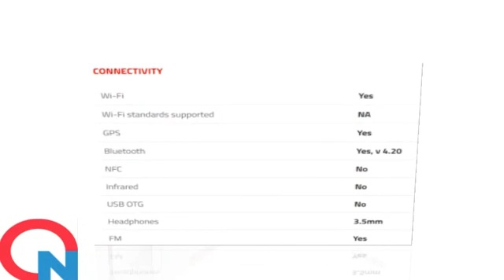HTC One X10_4000mAh Battery, 16-Megapixel Camera,3GB of RAM it has been launched in Russia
HTC One X10 smartphone was launched in April 2017. The phone comes with a 5.50-inch touchscreen display with a resolution of 1080 pixels by 1920 pixels at a PPI of 401 pixels per inch.

The HTC One X10 is powered by octa-core MediaTek Helio P10 MT6755 processor and it comes with 3GB of RAM. The phone packs 32GB of internal storage that can be expanded up to 2GB via a microSD card. As far as the cameras are concerned, the HTC One X10 packs a 16-megapixel primary camera on the rear and a 8-megapixel front shooter for selfies.

The HTC One X10 runs Android and is powered by a 4000mAh non removable battery. It measures 152.90 x 75.60 x 8.20 (height x width x thickness) and weigh 175.00 grams.

The HTC One X10 is a dual SIM (GSM and GSM) smartphone that accepts Nano-SIM and Nano-SIM. Connectivity options include Wi-Fi, GPS, Bluetooth, FM, 3G and 4G (with support for Band 40 used by some LTE networks in India). Sensors on the phone include Proximity sensor, Accelerometer, Ambient light sensor and Gyroscope.
About HTC
Founded in 1997 as a laptop manufacturer, Taiwan-based HTC soon began making smartphones based on Windows Mobile and Brew. It released the first commercial Android smartphone, the HTC Dream, in 2008, and is today a manufacturer of both Android and Windows based smartphones. HTC re-entered the tablet market with the Google Nexus 9 in 2014.